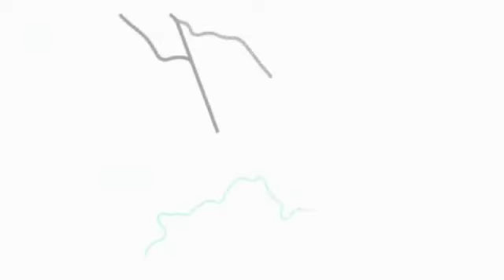Wondering if Specious 2bhk in punawale is worth your investment? Let's take a look!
My Home Punawale floor plans have been exquisitely planned to offer extraordinary living space at reasonable price. The 1 BHK flats of this society are sized from 730 sqft to 750 sqft while the 2 BHK apartments occupy an area from 975 sqft to 1320 sqft. As per the My Home Punawale reviews, this society has been armed with a series of modern necessities, where every day spent with your family becomes memorable for a lifetime. Some of the facilities are listed below: hall room kitchen phoenix mall wakad

Clubhouse, banquet hall, kids play area, indoor squash, badminton courts, intercom facility and reserved parking.
Call/WhatsApp us directly on 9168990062/ 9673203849
2bhk in punawale hall room kitchen 3 room 1 hall 1 kitchen home design house design small house design house design ready possession flats in punawale